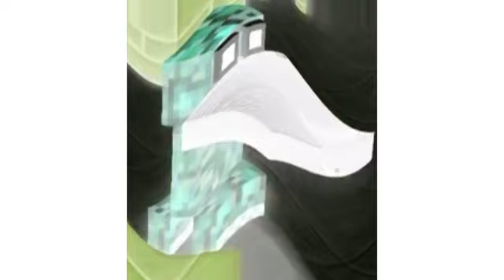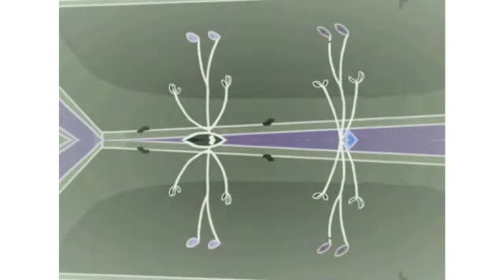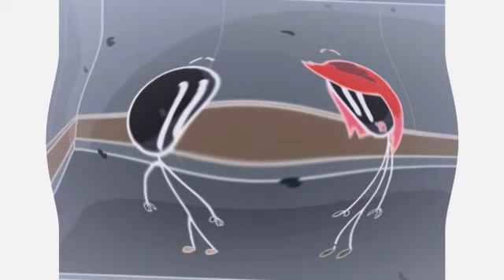Preview 9252ABCD [Full Version] Effects